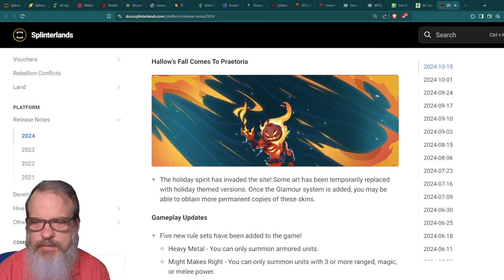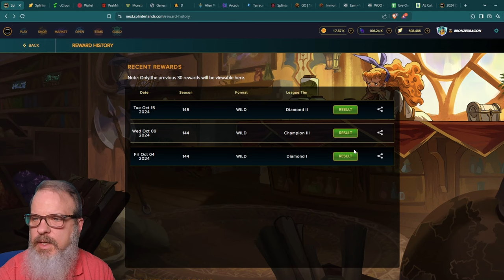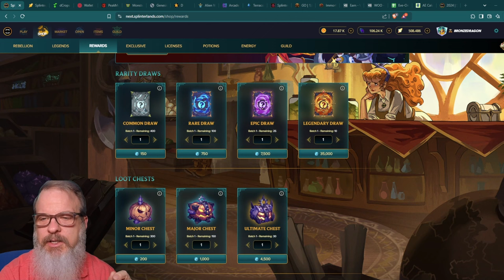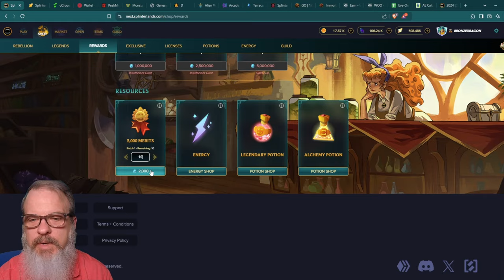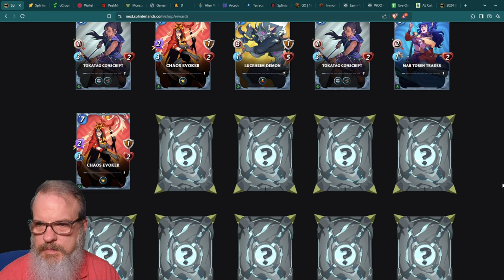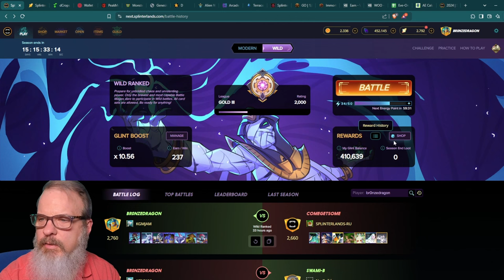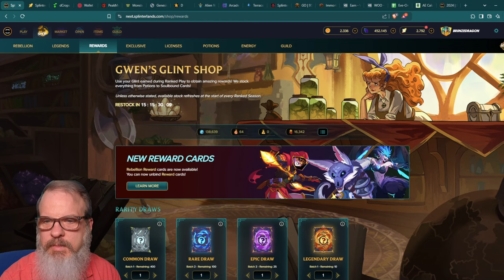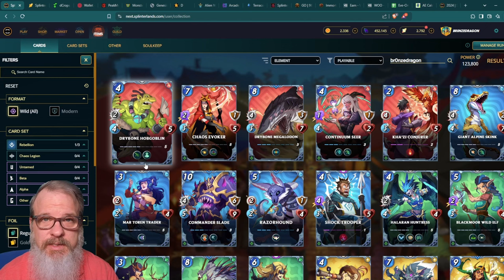Using Rewards for EPIC Deck Additions in Splinterlands! Play-to-Earn, Blockchain Gaming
Welcome back all you Splinterheads!  Thanks for stopping by.  In this episode I provide a quick update on some changes that went into Splinterlands on the most recent maintenance and then I spend my season-ending Glint balance to improve my Rebellion Rewards set.

Splinterlands is a Web3 game that is played on the Hive blockchain. blockchaingaming splinterlands hive gaming

The secure way to buy, sell, store, and convert crypto. Millions use Gemini to diversify their portfolios.  If you need a safe platform for your crypto assets.